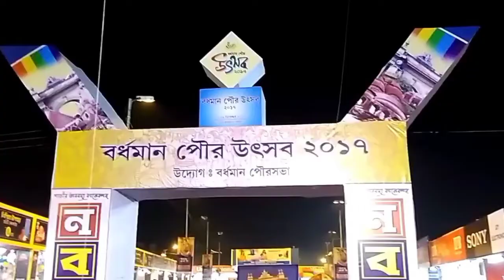Bardhaman Pouro Mela 2019